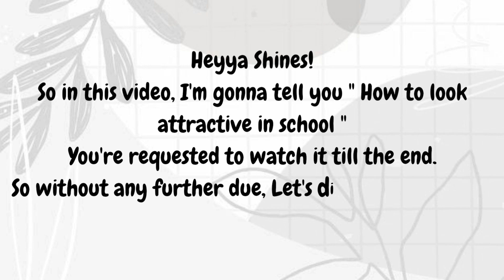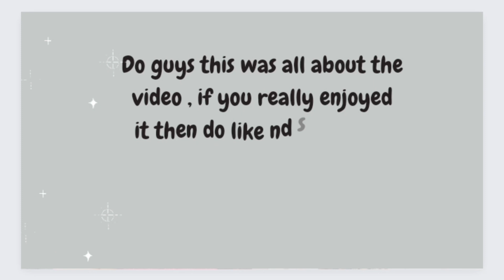How to look attractive in school🌷💗 | MoonShine♡